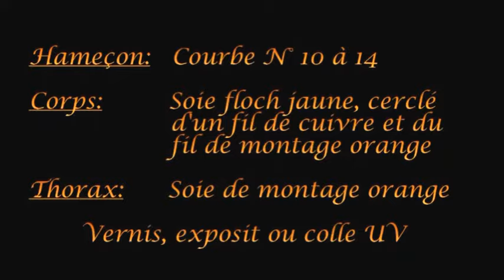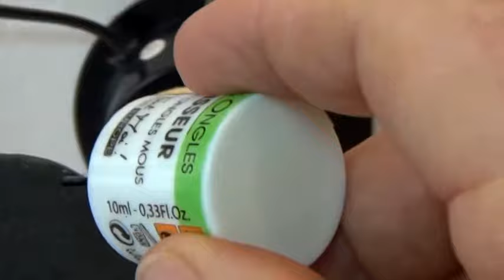Nymphe MC JO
Nymphe jaune et orange